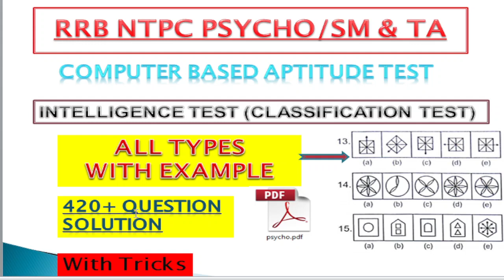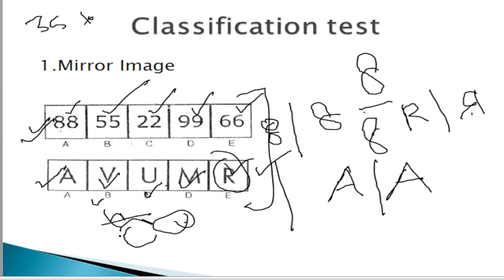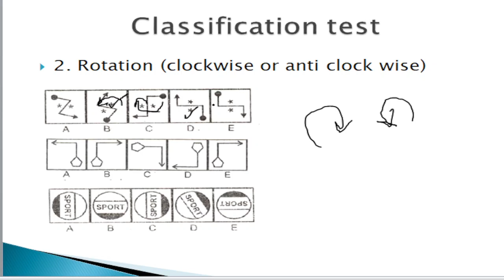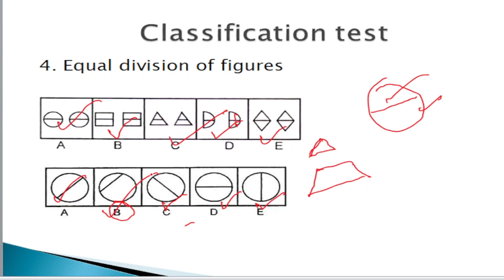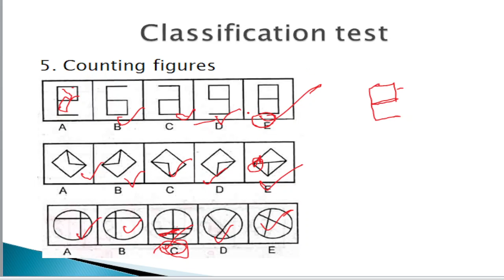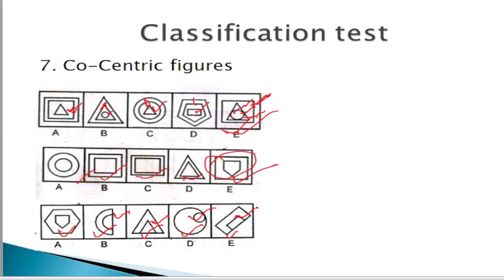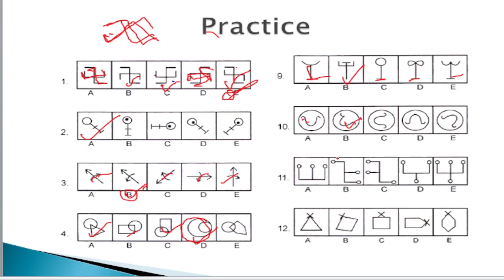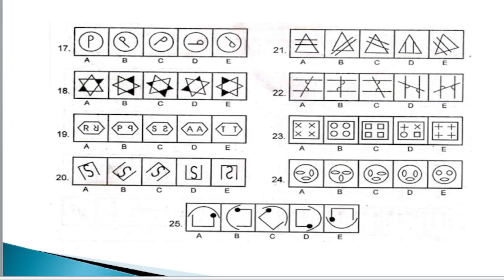RRB NTPC PSYCO 2022 CLASSIFICATION TEST(SET 1)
1. Classification test
2. Add of odd number
3. Shortest route method
4. Information ordering test
5. Personality test.

1. Classification test
2. Add of odd number
3. Shortest route method
4. Information ordering test
5. Personality test.